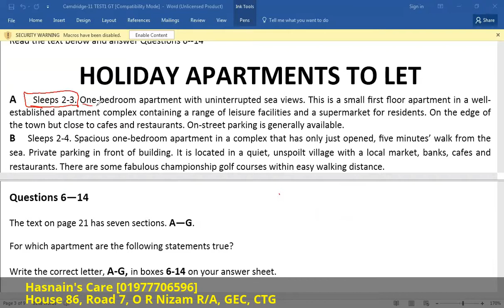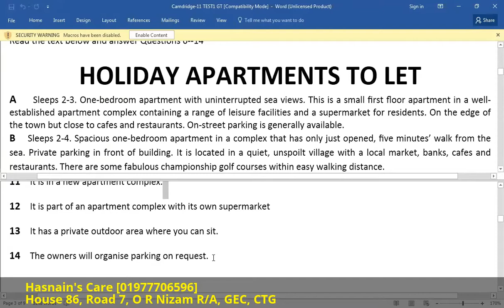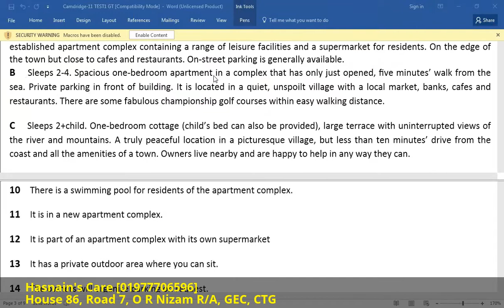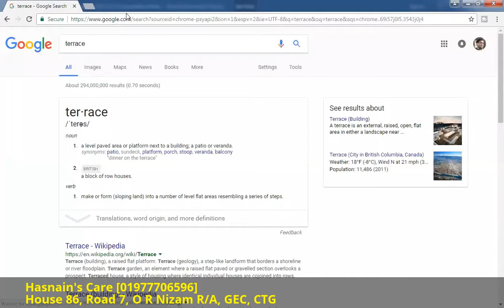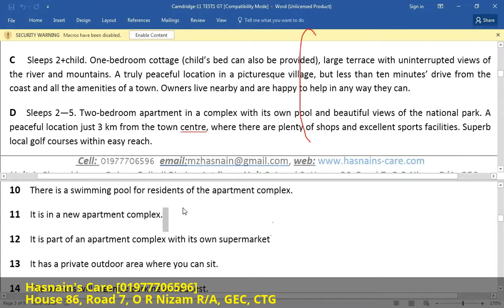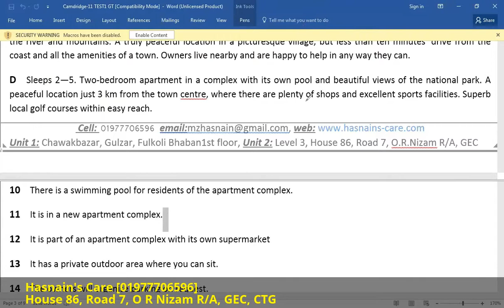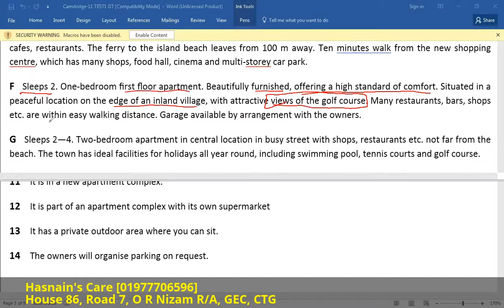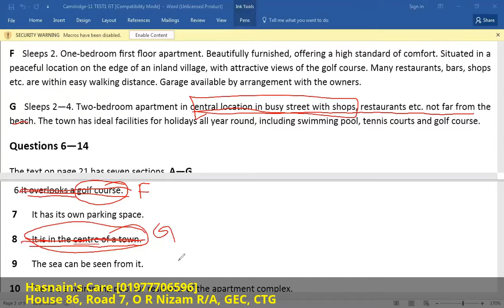IELTS READING : Cambridge 11 GT, Test 1, Passage 2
Demystify IELTS reading.
The video demonstrates STRATEGIES, TIPS, TRICKS and TECHNIQUES to deal with reading passages to your advantage in GENERAL TRAINING module of IELTS.
In this playlist you will get detailed strategies to solve all different types of IELTS reading questions in  General Training Module. If your English is poor, this videos will help you develop your language understanding skills, grammar pattern, vocabulary, pronunciation and above all writing skills. Detached and contextual meaning of the words and sentences are exposed very clearly so you can easily master reading in a very short amount of time.

This video is designed to support the instruction that Hasnain Sir give in his amazing IELTS reading classes.

So, don't leave too long to subscribe to my channel to Join the family: Hasnain's Care ( Your friendliest preparation solution for IELTS, SAT, GMAT, GRE, IBA, O LEVEL and SOPKEN ENGLISH )